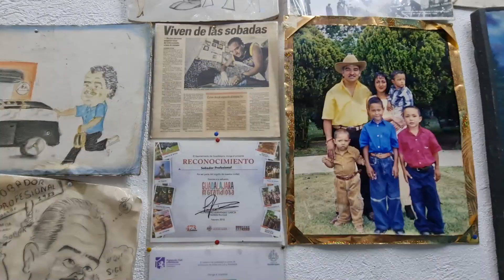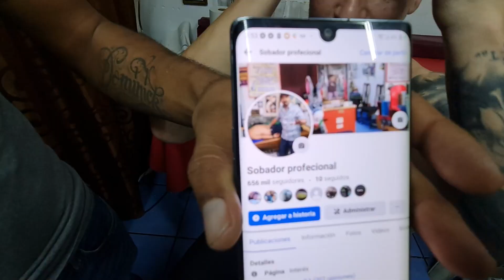🤯 ESTA PROFESIÓN en MEXICO 🇲🇽 deja *SIN PALABRAS* a EXTRANJEROS *NO PODEMOS CREERLO*